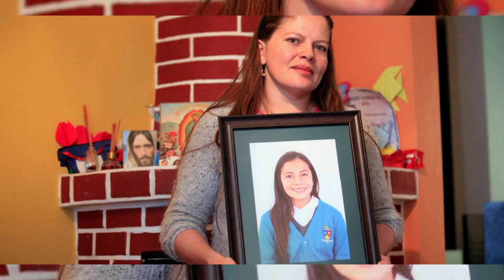Angela lucia fue ATACADA mientras dormia. | MACHI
CONTACTAME:
Quieres colaborar con el canal? Puedes hacerlo mediante